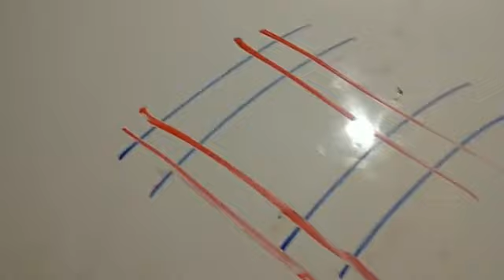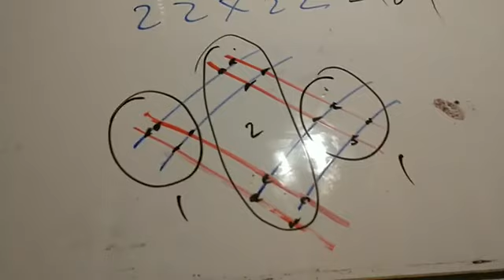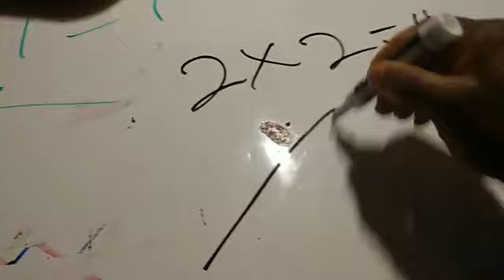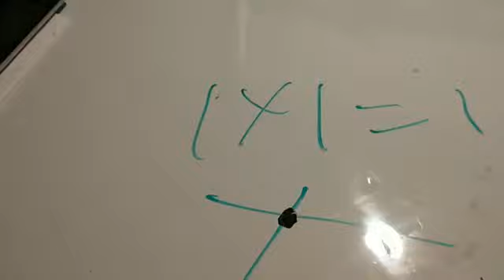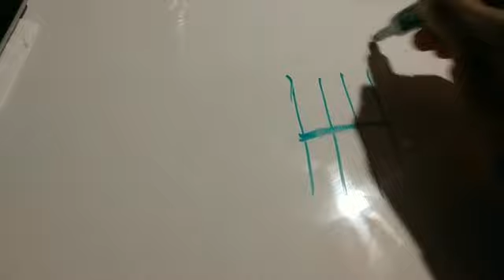EVANGELIST ADDAI DEFENDS CHAIRMAN WONTUMI OVER BEER GHANA COMMENT 👏🏿👏🏿